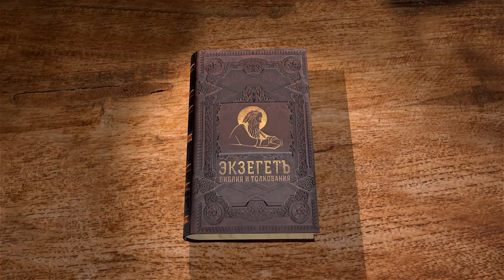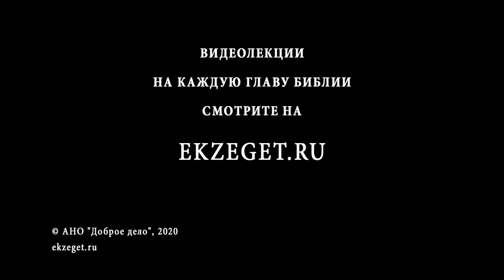Исход. Глава 18. Андрей Солодков. Ветхий Завет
Продолжаем цикл лекций по книге Ветхого Завета Исход с Андреем Солодковым.
Моисей встречается со своим тестем Иофором, который видя славные дела Господни, благословляет Бога Ираилева. Моисей выбирает судей над еврейским народом.